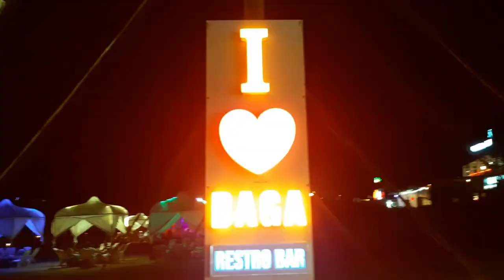GOA'S HIPPIE BEACH :ARAMBOL (INDIA)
Checking in to arambol beach ,this is in goa
And goa is a state of india.If you want to visit
You can come through two ways one is the air
And another one is by train